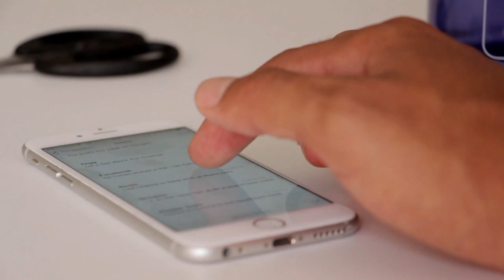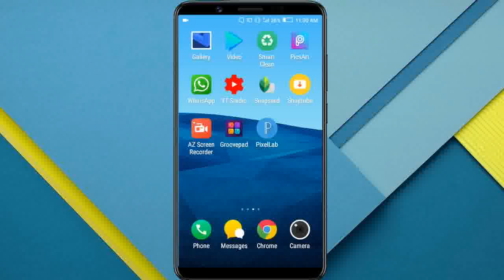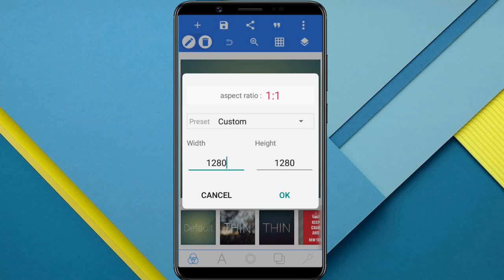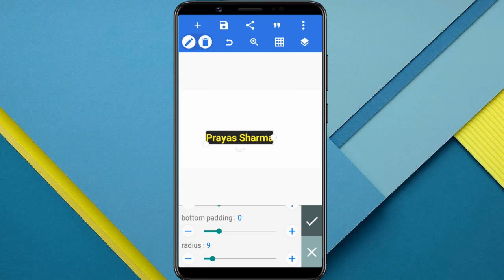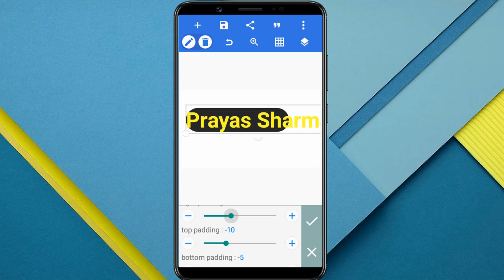How To Make Professional Youtube Banner on Mobile | Pixellab se Youtube Channel Art Kaise Banaye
Learn How to Make Thumbnails for YouTube Videos in Mobile,Android, ios or Computer on Canva 2021! or How to Create Professional YouTube Thumbnails in mobile ?

Today I will show you How I make Attractive and HD thumbnails in Mobile!
Ajj iss video m apko btane wala hu KI aap Apne Mobile Phone se Professional Channel Art Kaise Create Kar sakte h umeed karta hu apko video pasand aye.

if You Like This Video Give It a Thumsup👍

Ajayo Sare Instagram Pe Baat Karte h

1.5 Best YouTube Thumbnails Making Apps for Android  2020🔥

2.How to find Youtube thumbnail backgrounds 😍

3.5 Best Audio Recording Apps for Android 2020 🔥 😱🔥

4.Best Sound Recording Apps for Android  2020 🔥-

5. How to add I Card or End screen in Youtube videos 🔥

Tags.